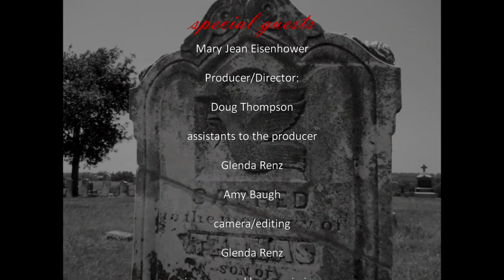STM Mary Eisenhower WEB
"Stories That Matter" Host Doug Thompson visits with Mary Jean Eisenhower.  Mary reflects upon memories of her grandfather President Dwight D. Eisenhower and grandmother Mamie as well as  memories of Nikita Khrushchev, Sergei Khruschev, the People to People organization and more.  Mary headed up the People to People program for 20+ years as President and CEO.  Mary is currently doing research for a book about her great grandmother (President Eisenhower's mother) Ida Stover.